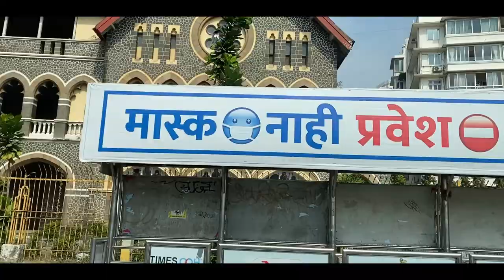Top 4 Places To Visit In Mumbai | Bandra-Worli Sea Link, Haji Ali, Gateway Of India, Taj Hotel | TWL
This is the Part 2 of Mumbai series in which I had covered Top 4 Places To Visit In Mumbai | Bandra-Worli Sea Link, Haji Ali, Gateway Of India, Taj Hotel | TWL.

Top 4 Places To Visit In Mumbai:

1. Bandra-Worli Sea Link
Address: Kesarinath Buva Bhaye Marg, Koliwada, Worli, Mumbai, Maharashtra 400030

2. Haji Ali Dargah
Address: Dargah Rd, Haji Ali, Mumbai, Maharashtra 400026

3. Gateway Of India
Address: Apollo Bandar, Colaba, Mumbai, Maharashtra 400001

4. Taj Mahal Palace Hotel

Chapters:

0:00 Introduction
1:11 Bandra-Worli Sea Link
2:19 Haji Ali Dargah
3:40 Gateway Of India
4:03 Taj Mahal Palace Hotel

Video: iPhone11

Dekhne k liye apka dhanywad !